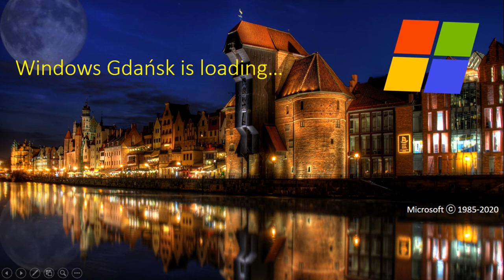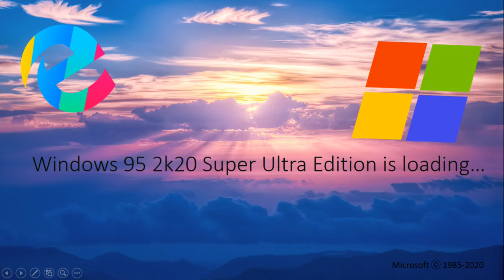Windows Never Released Versions / Windows Mockups 2 - 2018 (with future editions 2019-2021)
Windows 11
Windows 2019
Windows Rumia SE
Windows Rewa SE
Windows 95 2k19 Ultimate Edition
Windows Gdańsk
Windows Server 2020
Windows 2020
Windows 95 2k20 Super Ultra Edition
Windows 2021
Windows 12
Windows Rumia TE
Windows Rewa TE